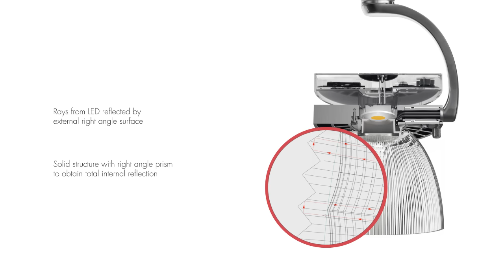Artemide CATA FAMILY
CATA, design Carlotta de Bevilacqua

MUSIC
Name: GROOVE GROVE

Cata features an innovative catadioptric based around
the principles of a lighthouse. The optical system has high
axial intensities and an accurate light beam collimation,
making Cata an extraordinary LED for accent lighting.
The innovative mechanical configuration consists of 3
interconnected functional elements: ultra-thin power source,
heat dissipating body, and interchangeable optical assembly
via a ‘twist and lock’ mechanism. The separation of optical
assembly and heat dissipating body, results in Cata being
an extremely simple yet effective product, in terms of thermal
management. The transparent materials and reflective
surfaces make Cata distinguished by an unobstrusive design,
giving a unique emphasis on light.